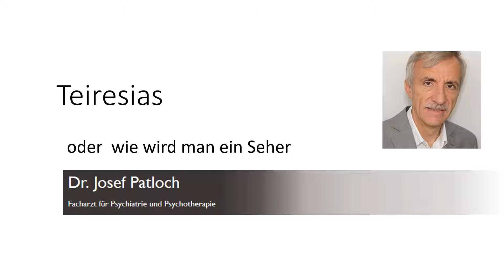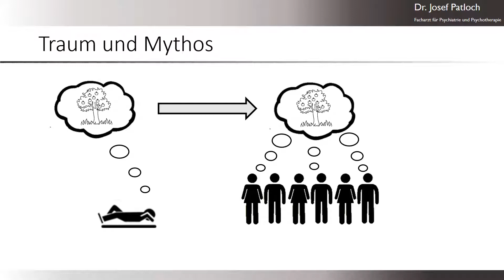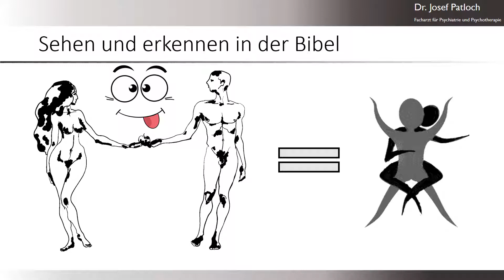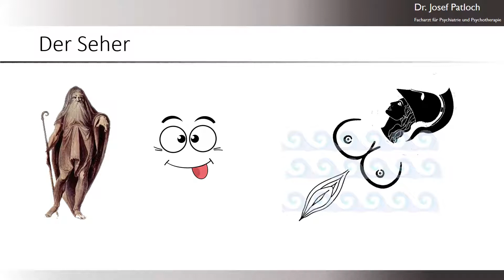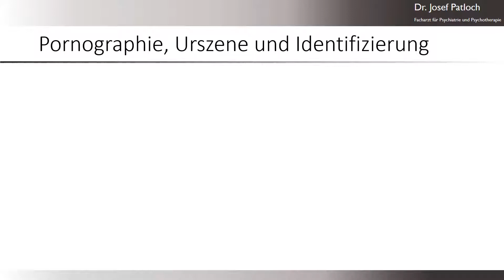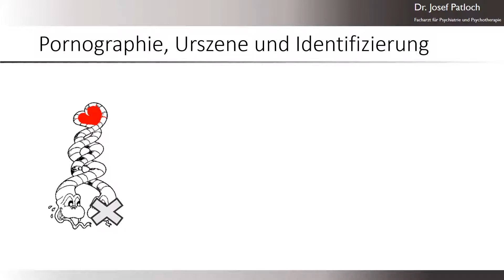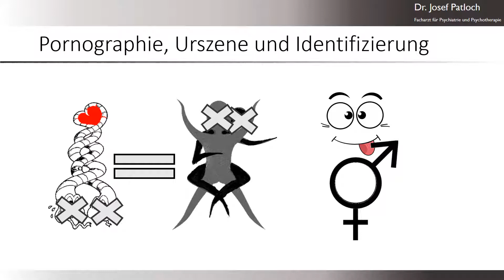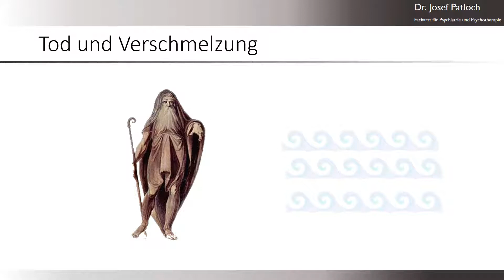Teiresias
Anhand des griechischen Mythos von Teiresias wird die unbewusste Fantasie vom Seher bzw. Hellseher beschrieben. Ein fundamentaler Tabubruch ist dabei grundlegend.